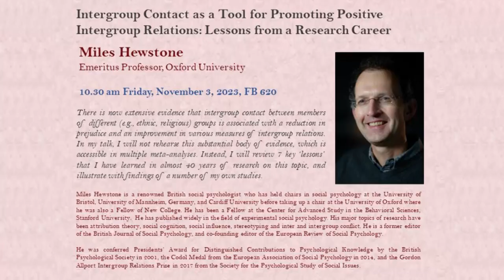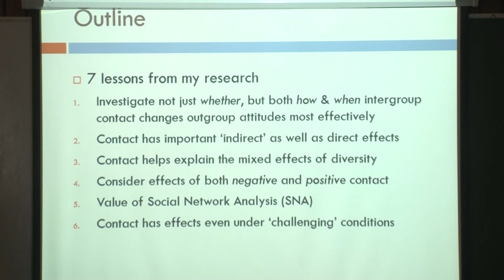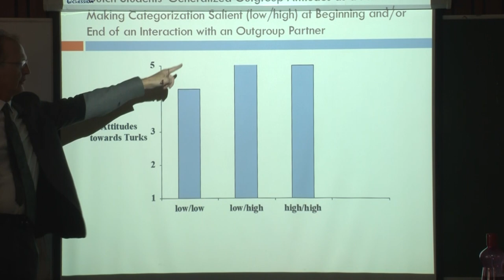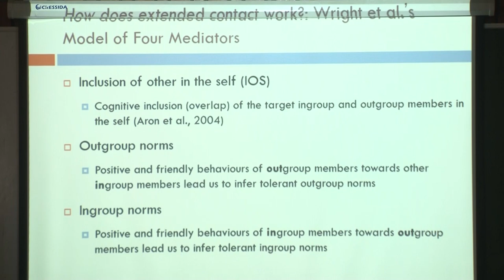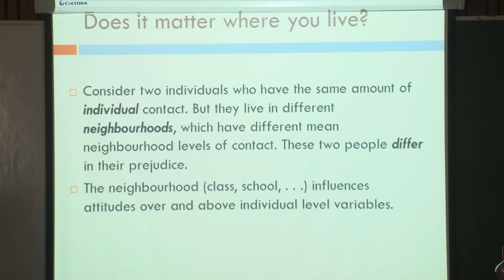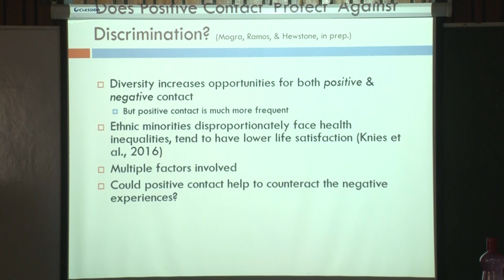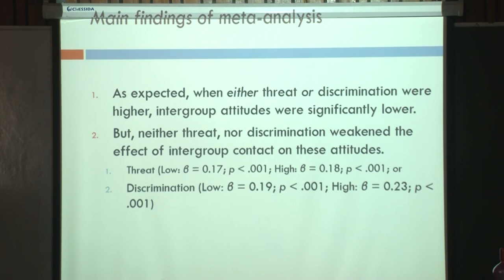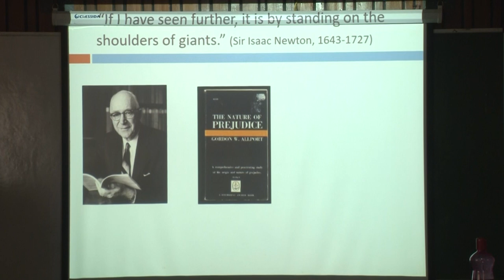2nd Prabha & Ramadhar Singh Distinguished Lecture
Professor Miles Hewstone, University of Oxford, delivered the 2nd Prabha & Ramadhar Singh Distinguished Lecture on November 3, 2023.